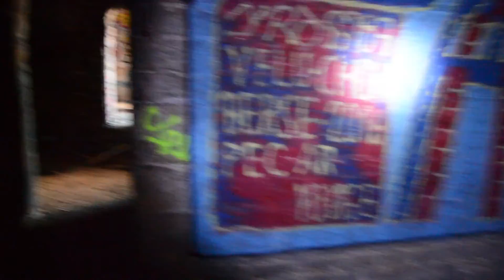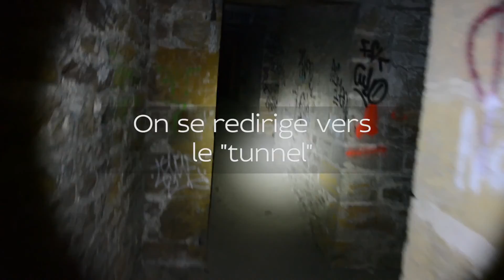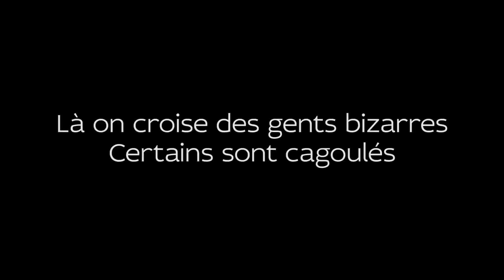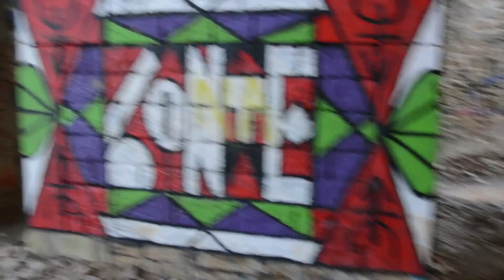[Urbex] #2 - Fort de Loyasse Lyon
▼ MERCI DE LIRE LA DESCRIPTION CI DESSOUS ▼
FR : Pour changer, un peu d'urbex. Voici la visite d'un ancien fort militaire situé dans les hauteurs de Lyon, le fort de Loyasse.
Bonne visite ;)